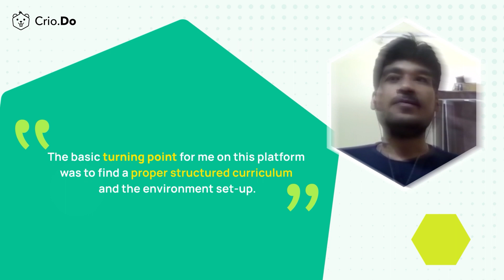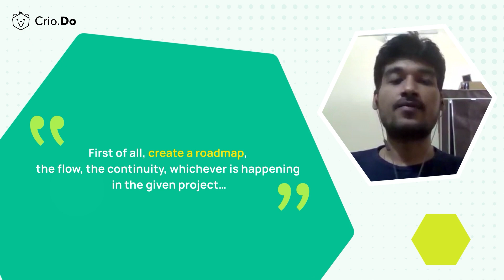"After getting a good platform..." Nibjyoti Nath | Crio Review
Meet Nibjyoti Nath, after graduating with a degree in Electronics & Control Engineering, he went on to explore his true passion. This led him to Crio, its structure and guidance was what he needed to master MERN stack. Equipped with these newfound skills, Nibjyoti cracked the role as a Software Engineer at TechVibrant.🚀

In his words, “The main point which I found very much interesting is how a developer can control everything starting from frontend and completing it to the backend.”

We are extremely proud of your achievement, Nibjyoti!

Keep Learning, keep shining and all the very best for your journey ahead!✨